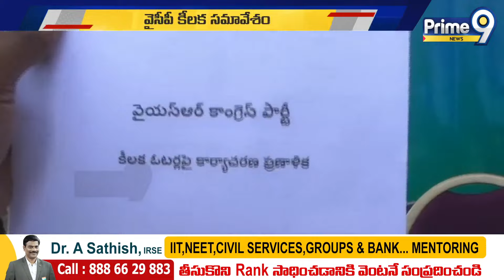చంద్రబాబు పై సంచలన వాఖ్యలు చేసిన వైసీపీ నేత | YCP Party | Thadepalli | Prime9 News